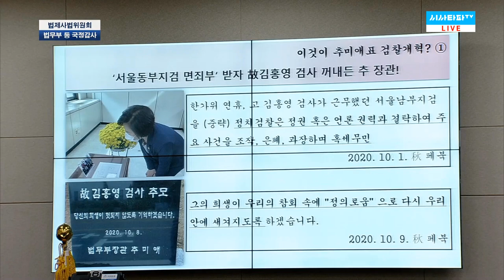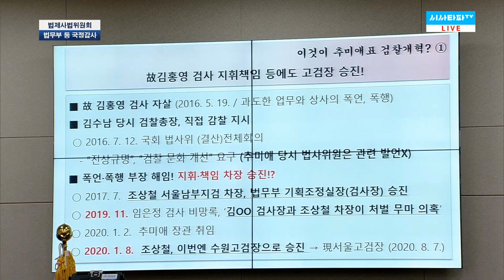추미애 일침 "그건 의원님 생각이에요" 한방 먹은 조수진